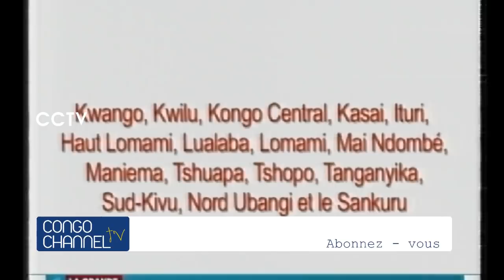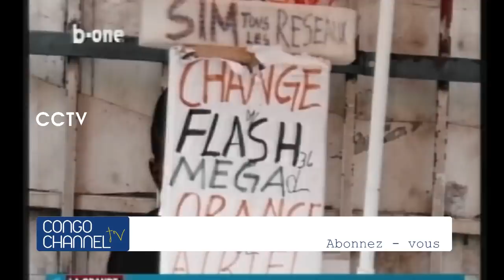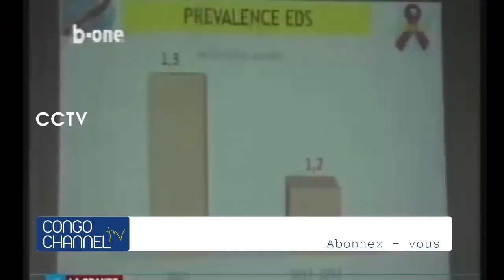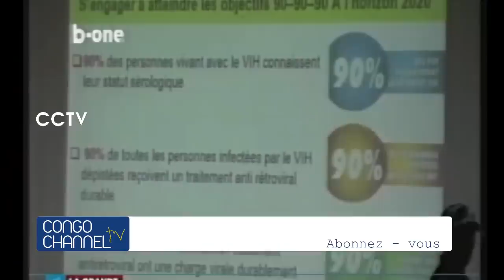l'Union Européenne soutient Félix TSHISEKEDI